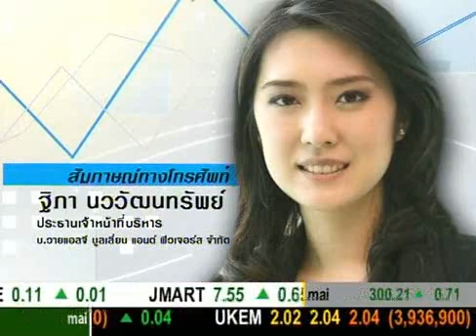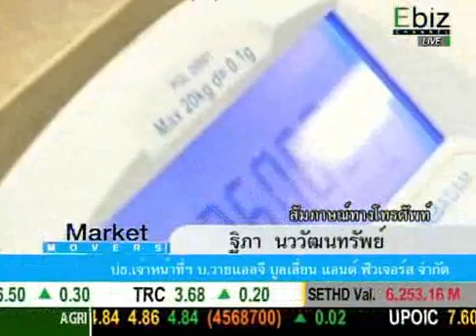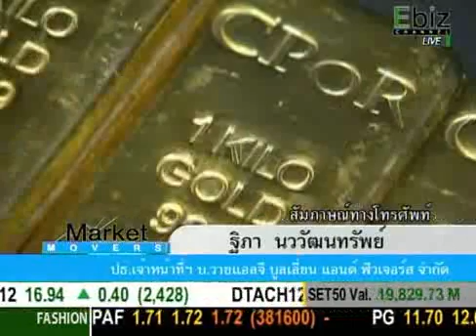YLG on Market Mover 13/02/55